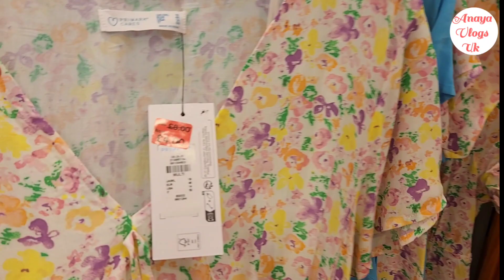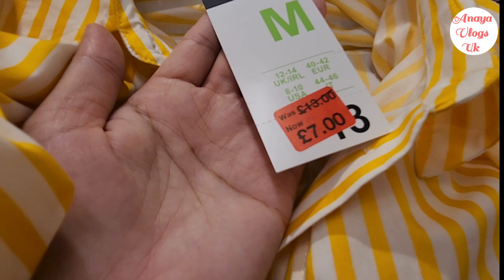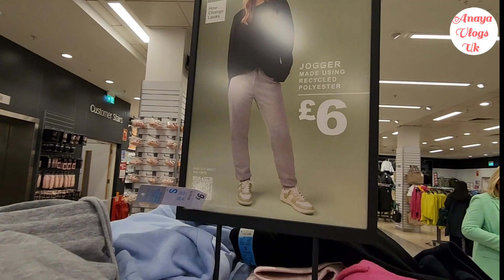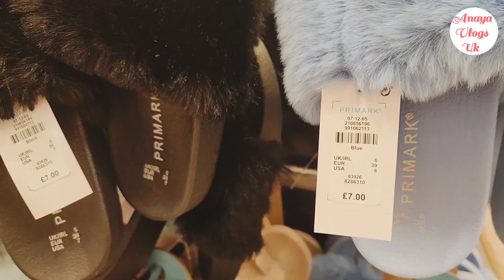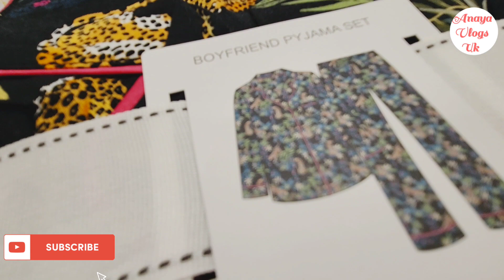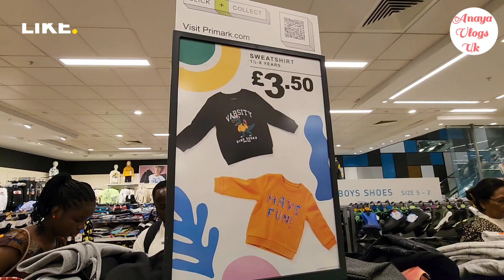Primark Summer Sale London August 2023 || Come Shop with me ||Uk mein sasti Shoping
primark summer sale August 2023 london
primark come shop with me
Primark sale
primark sale today
primark shop with me
primark 2023
Anaya vlogs uk
London shopping vlogs
Primrk
london vlog
london walk
primark haul
primark home
primark new in